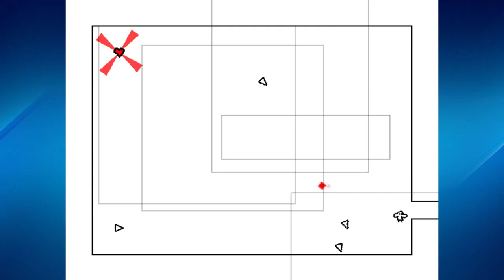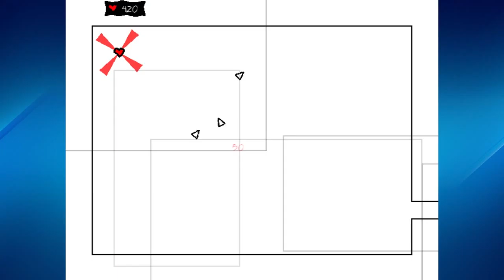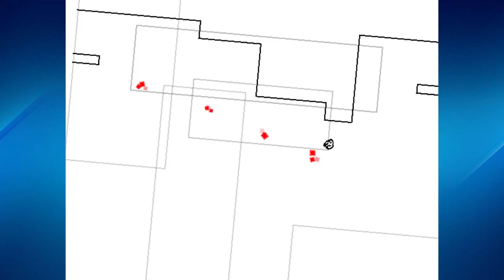An Untitled Story | 8 | Shake Things Up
We're now in a land of shifting screens and platform thingies.